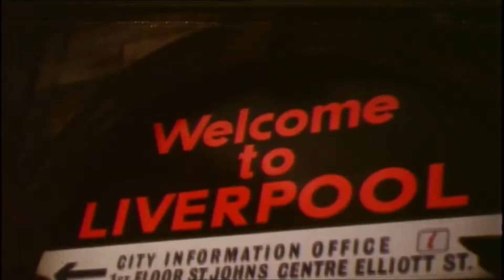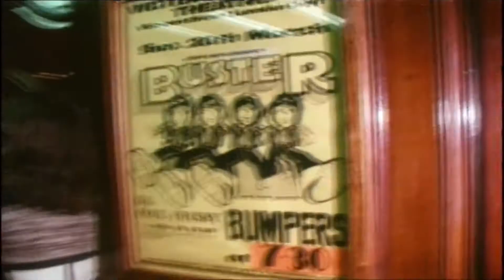A Day With Buster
A Day With Buster - follows the UK band 'Buster' who travel from Liverpool to London for their concert at the Victoria Palace Theatre -1977.